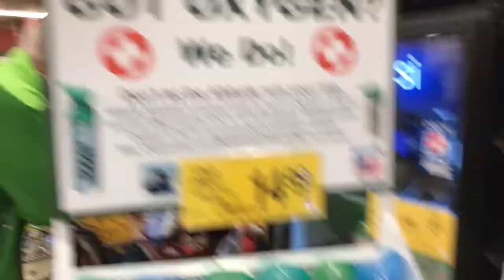Travel Vlog | Our Little Cabin in the Woods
Possibly the best Air bnb in all of Colorado! The perfect cozy place to hang out with some friends for a weekend of skiing, snowboarding, and wife swapping!

Equipment Used in Making our videos:

Cameras:
RX100 Mark V
GoPro hero 3+
iPhone 7

Lenses:
Voigtlander 21mm f/1.8
Leica 90mm f/2.8 - No longer made
Voigtlander 40mm f/1.4
Voigtlander 15mm f/4.5
Canon 85mm f/1.8
Helios 58mm f2.0 SLR lens - Modified with Anamorphic Bokeh, Flare/Streak (Canon mount)
Sony 16-50mm

Adapters:
Shoten L.M-S.E Macro
Voigtlander VM-E Close Focus Adapter
Fotasy Canon to NEX
Fotasy M42 to NEX

Gimbal / Stabilizer:
Zhiyun Crane
Shineda GoPro Stick
Edelkrone Pocket Support

Tripods:
Vanguard VEO

Drone:
Mavic Pro
Taco ND filters

Microphone:
Rode VideoMicro

Lights:
YONGNUO YN300 III

Equipment Bags:
Peak Design Everyday Messenger Bag 15"
Peak Design Field Pouch

My artist name is RCPOPART. My wife, Petra and I live in Denver, CO and do a lot of outdoor activities and traveling. Including snowshoeing, skiing, hiking, camping, drone flying, photography, filming, travel videos, etc.

We are DINKS (Dual Income No Kids) and have chosen a life without children for the freedom it allows us and the lifestyle it affords us. Too many places in the world to see. So many things to experience before we die! Life is a great big bucket list every day! Adventure awaits!